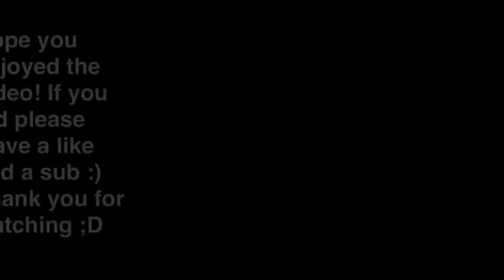5 Funny minecraft animations